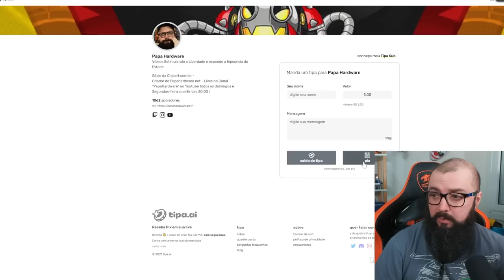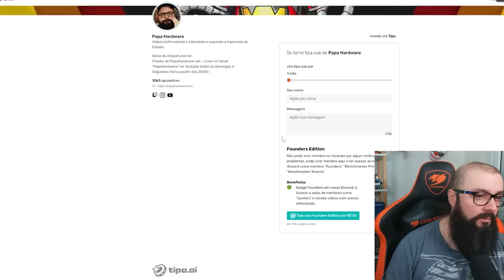Taxacao Pix ! Quantas Empresas Podem Fechar ?